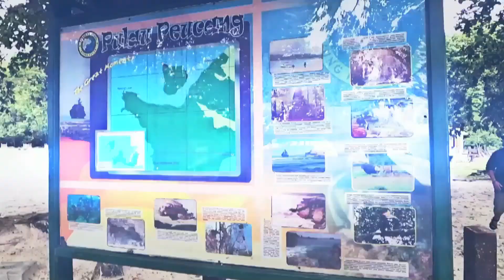New Year Expedition, Peucang Island, Ujung Kulon National Park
When new years coming, people will be prepared for the best thng or not for the coming time. Me and my homie have some idea to get lost from cityscape and having a holiday in some national park or some island, and peucang is the answer.

Peucang island is part of Ujung Kulon national park in west java, based on a lot of animal and good nature, our travel time is about 8 hour or more from jakarta to peucang. If ya have a time and want some unique experience, come to Ujung Kulon National park.